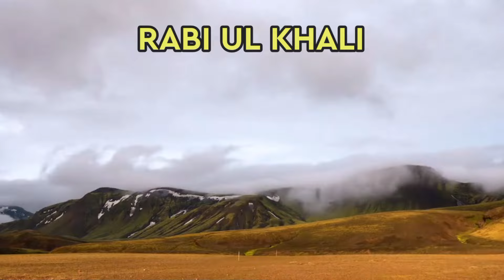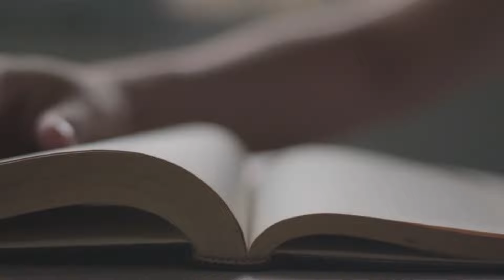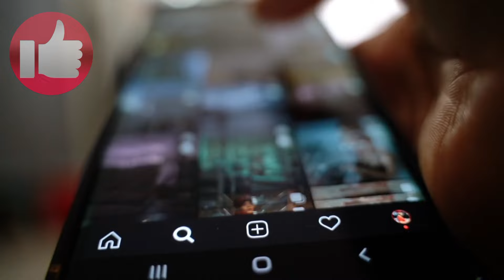आखिर कैसा था सऊदी अरब इस्लाम के आने से पहले | Who Lived In Middle East Before Muslim | KW Present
Hello friends!
In This Video We Have Talked About Middle East And Muslim countries Before Islam had Arrived.
How This Was Looked Like
What Was Middle Eastern People's Religion And How Islam Captured Middle East .